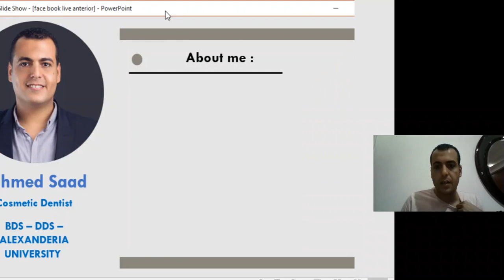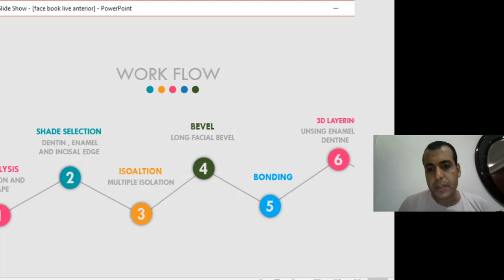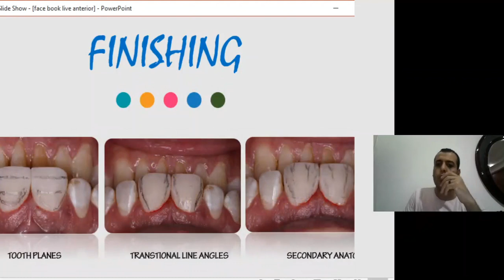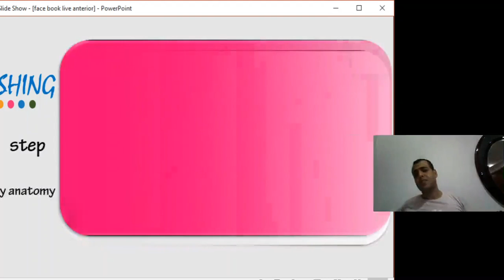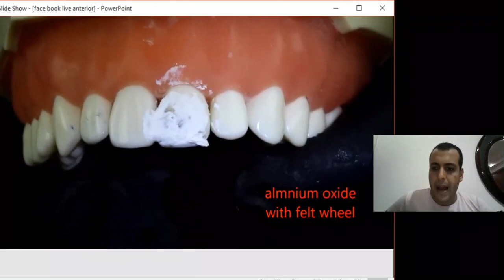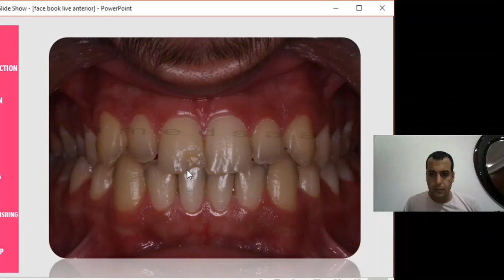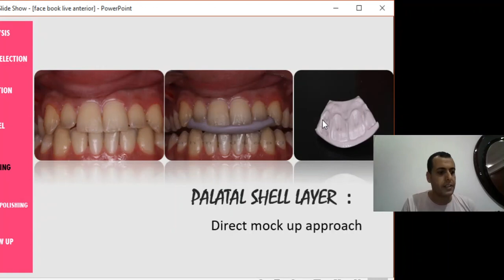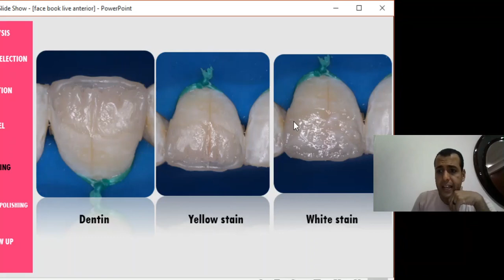anterior composite tips and tricks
3 rd  lecture  in resto program  discus  anterior composite  tips and tricks
mainly finishing and  polishing protocol